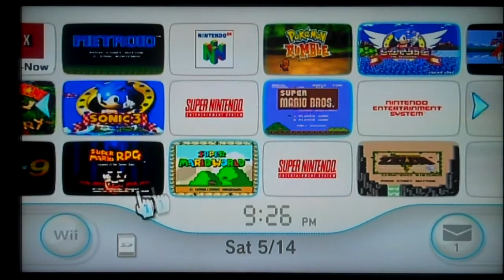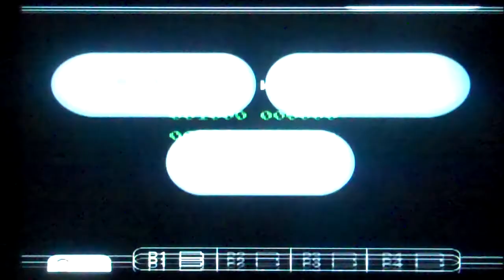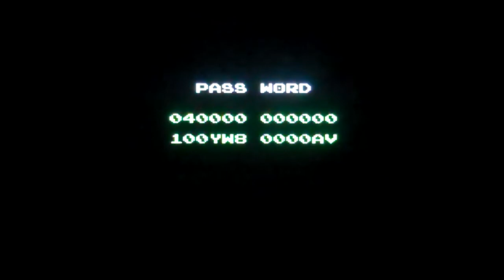Let's Fail a Classic! Metroid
I think I suck harder at this than Zelda 2. Maybe sometime I'll really buckle down and try hard at this. At least get some items.